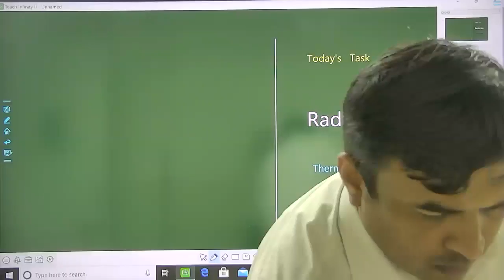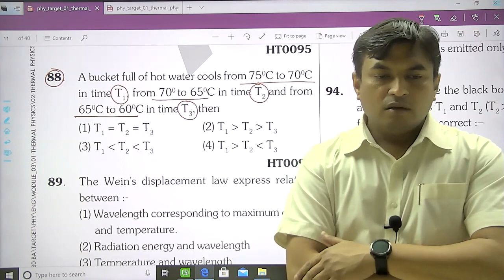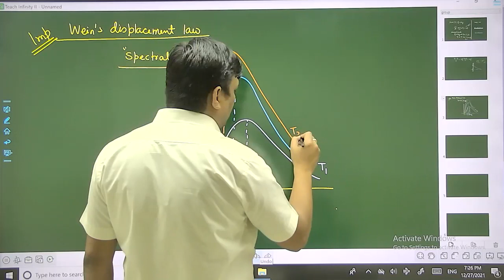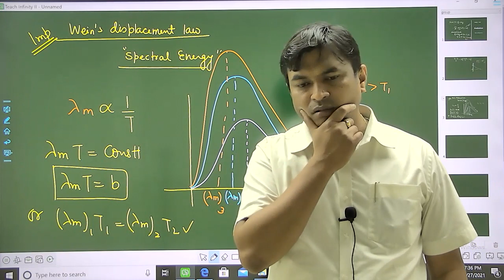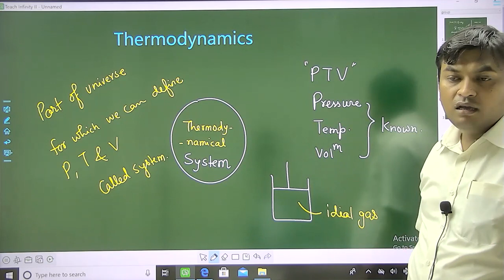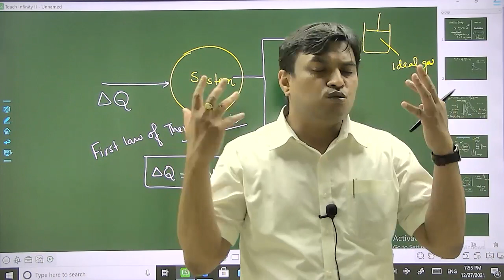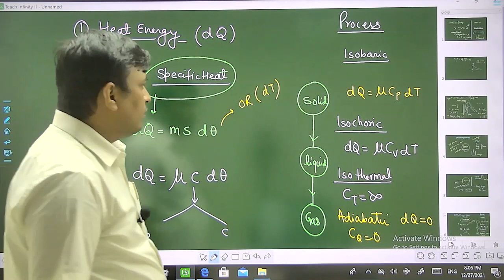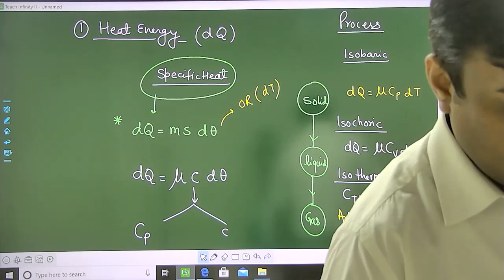MEDICAL ENTHUSIAST PHYSICS 27 December Topic HEAT AND THERMODYNAMICS,005 BY PAJ SIR mp4